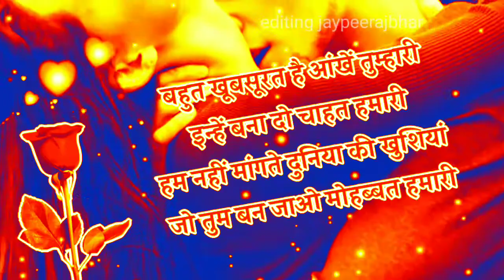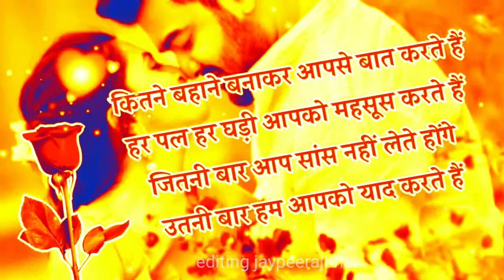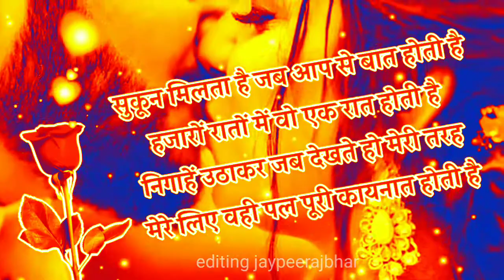love shayari bahut khubsurat hai Aankhen tumhari Hindi ringtones WhatsApp status love shayari I love